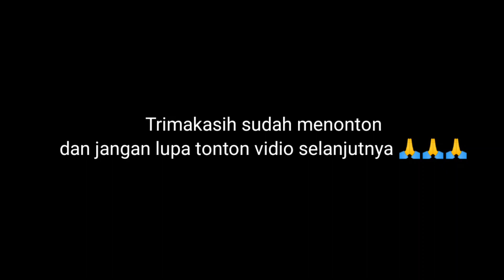Tidur di bawah atap daun kelapa || SOLOCAMPING